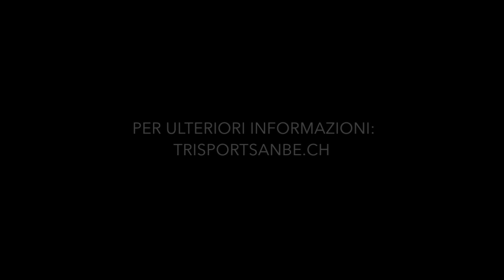trisport 2017, 13 Agosto